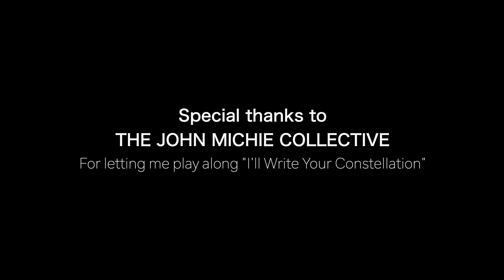NikMartken - I'll Write Your Constellation by The John Michie Collective (Drum Cover)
This is 'I'll Write Your Constellation', my favourite track so far by The John Michie Collective... And I decided to make a drum cover of it. Hope you like it!

Video credits:
Video, shooting and edits by NikMartken.

Composed, Performed and Recorded by The John Michie Collective.
Mix and Master The John Michie Collective.

- Amazon Music